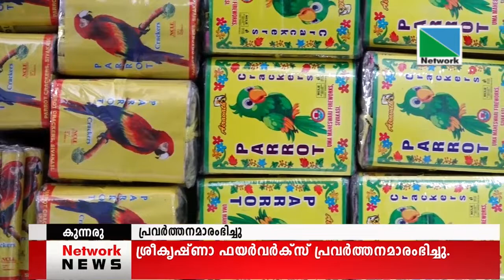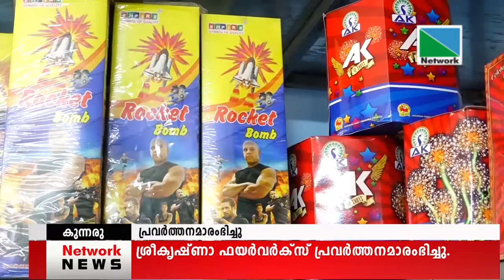കുന്നരു കുളം സ്റ്റോപ്പില്‍ ശ്രീകൃഷ്ണാ ഫയര്‍വര്‍ക്‌സ് പ്രവര്‍ത്തനമാരംഭിച്ചു. കമ്പനി വിലയിലാണ്